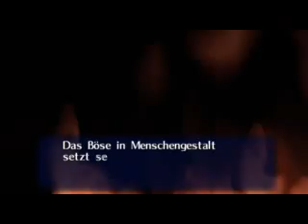Let's play Legend of Zelda - Ocarina of Time [5] - Der Endboss und eine lange Geschichte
Sooo, die Spinnenkönigin Ghoma ist schnell besiegt und es folgt eine lange Geschichte des Deku Baumes.